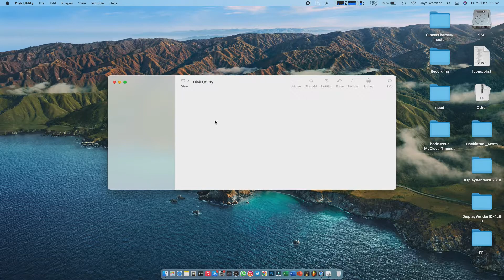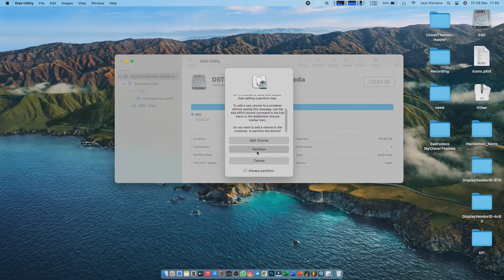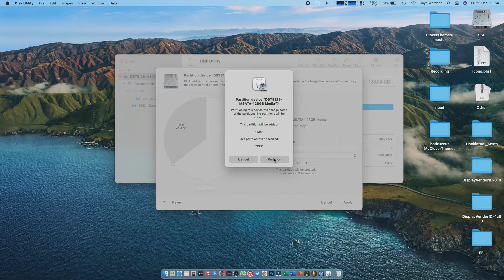Tutorial membuat partisi baru di macOs Mojave Catalina Big Sur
Hello Guys
Video ini menjelaskan tentang membuat partisi di macos hanya dengan disk utility tanpa aplikasi tambahan .